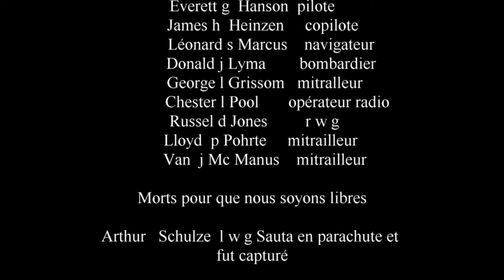boubiers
le 8 mai 2015 aura lieu a Boubiers dans l'oise  un hommage sera rendu  aux 10 aviateurs  d'un bombardier B17 descendu par la DCA allemande